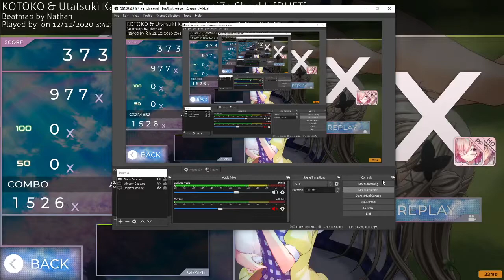double harmonize shock +hdpf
so satisfying

first 60fps recording